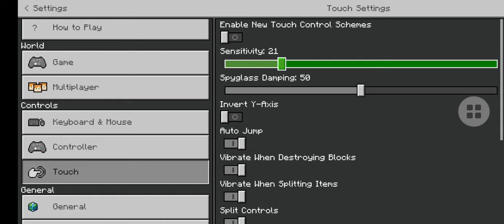my fist time playing minecraft